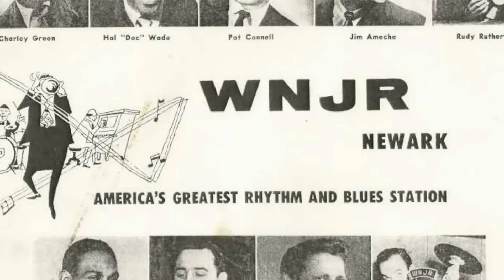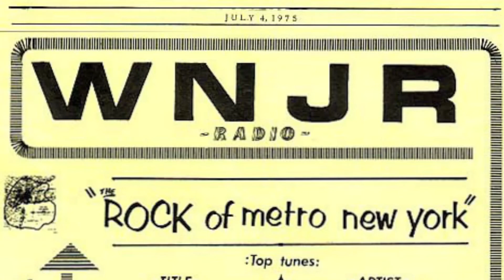WNJR 1430 Newark - WLIB 1190 New York - Dec 1983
WNJR 1430 Newark - WLIB 1190 New York Aircheck - Dec 1983